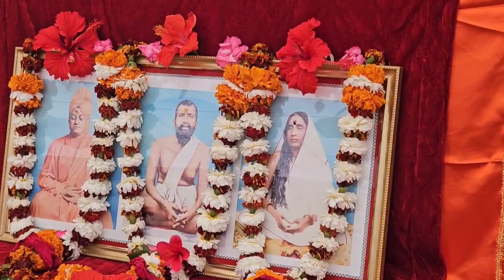Ramakrishna Arti- Afternoon, Ambala,Ramtek, Annual Function. music love (99) आरती 😀😀😊😊